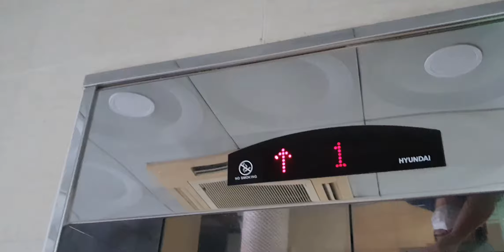서울6호선 마포구청역 명소 : 2020.9 망원2동 주민센터 현대 엘리베이터